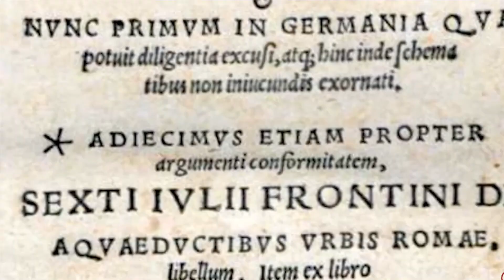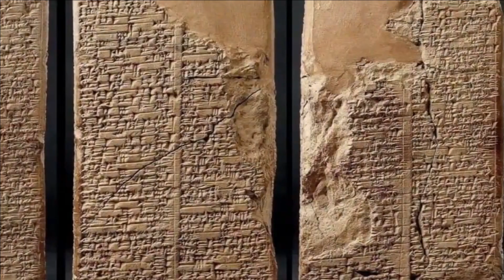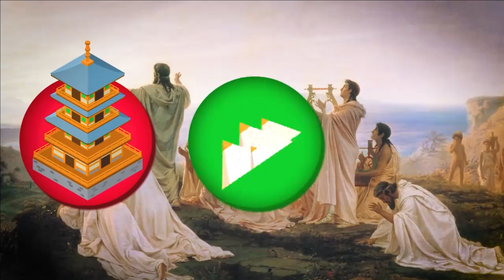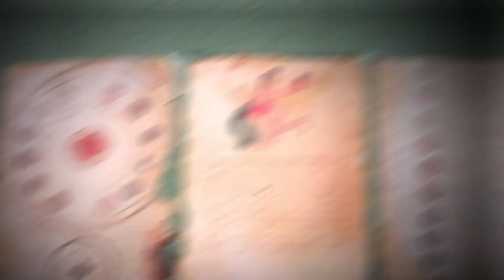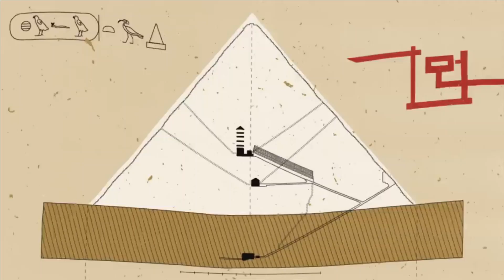Top 10 Fascinating Facts About Ancient Civilizations: Unlocking the Past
Embark on a journey through time as we uncover the top 10 fascinating facts about ancient civilizations that shaped the world as we know it. In this video, we delve into the mysteries, achievements, and cultural wonders of cultures long gone. From monumental structures to ingenious innovations, join us as we unlock the past and shed light on the remarkable stories of humanity's earliest societies.

Did you know that an ancient civilization had an advanced sewage system? Or that another invented an early form of writing? Join us on this enlightening expedition as we explore the wonders of ancient history and discover the legacies left behind by these extraordinary civilizations. Whether you're a history enthusiast or simply curious about the origins of human culture, this video is your gateway to the captivating world of ancient civilizations.